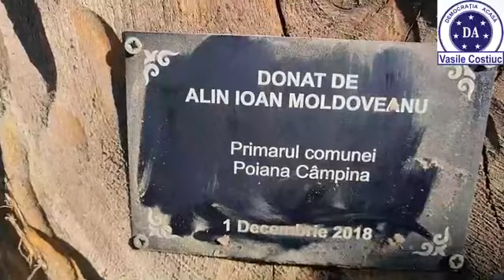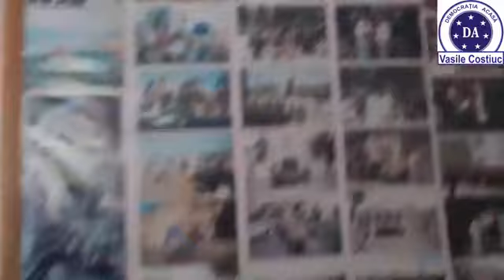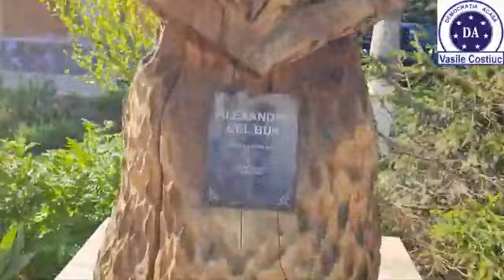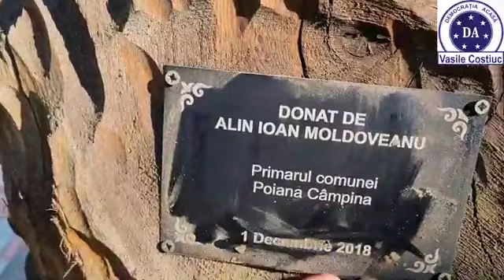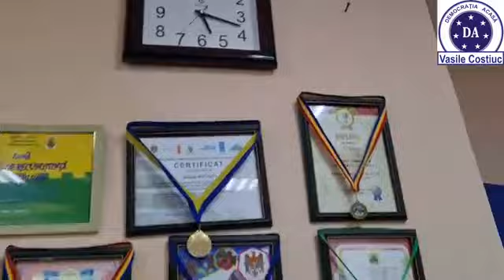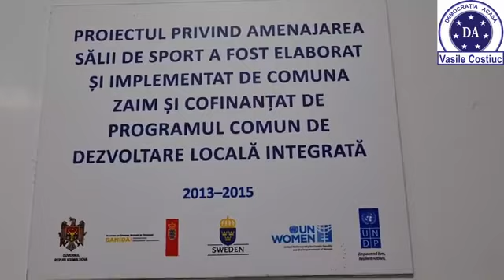Zaim, Căușeni: Bogățiile Moldoveni pe care nu le vedeți la televizoare. 20.05.2021г.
Zaim, Căușeni: Bogățiile Moldovei pe care nu le vedeți la televizoare. Avem tineri minunați și talentați în Republica aceasta. La Zaim un exemplu clar că se poate și avem viitor aici ACASĂ.
Astfel de exemple trebuie să le multiplicăm și să le dezvoltăm în fiecare sat și oraș.
Cu Doamne Ajută!